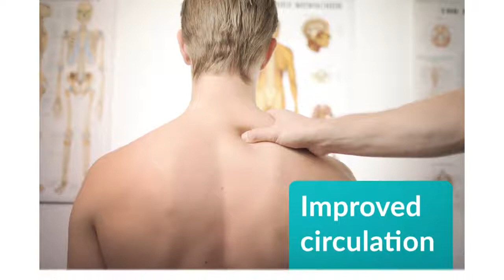Dry Needling and Pain Relief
The Brisbane Spine Clinic offers dry needling as part of an integrated treatment plan for a range of conditions and injuries.

Our Physiotherapists are experienced in the correct method of dry needling techniques.